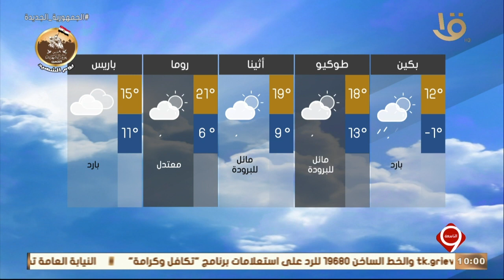نشرة التاسعة | بيان بدرجات الحرارة المتوقعة غدا